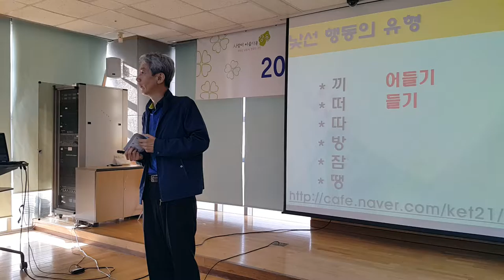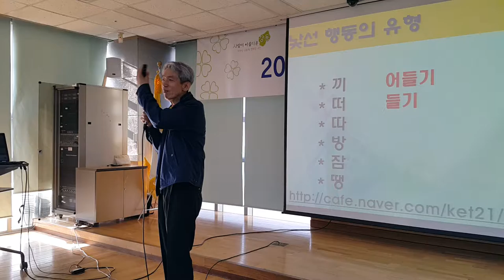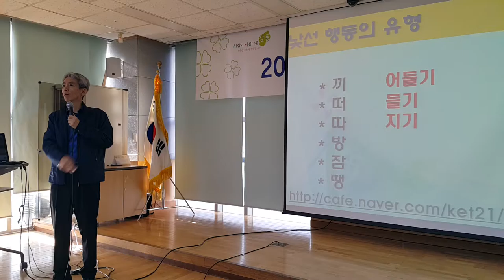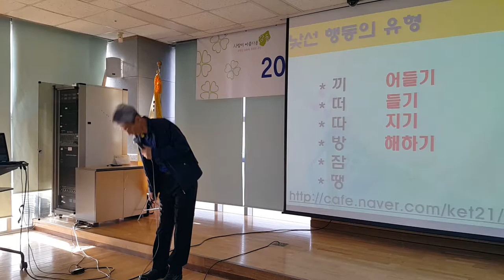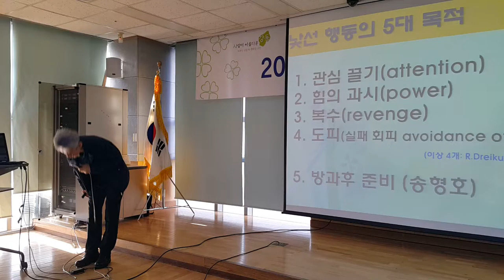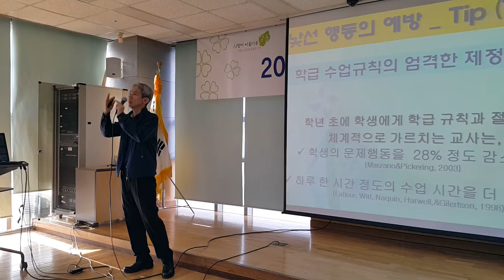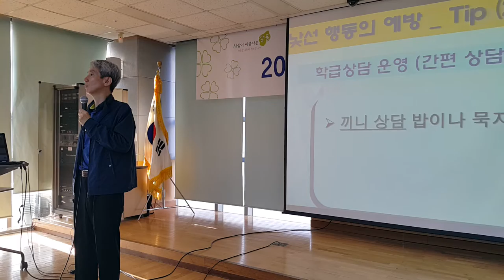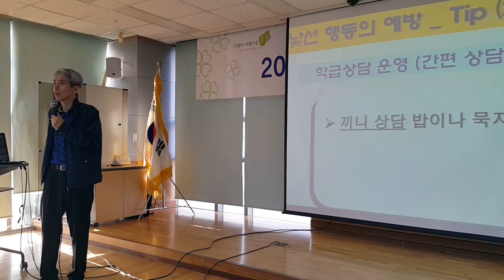서울교육혁신지구 강동구 마을교사학교 연수: 수업중 낯선 행동의 이해와 대응법 (2)